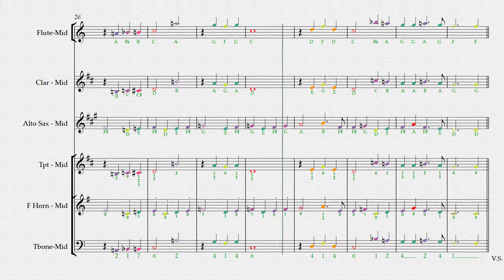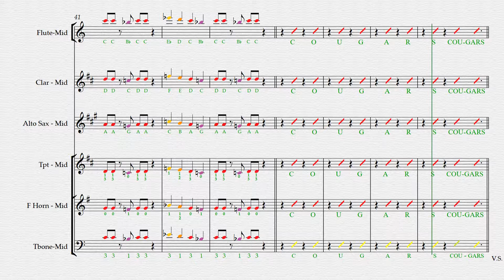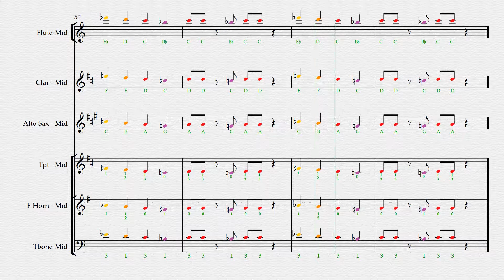The Victors: Mid Part Play Along Video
Here is a play along video for the song, The Victors.  Go Cougars!